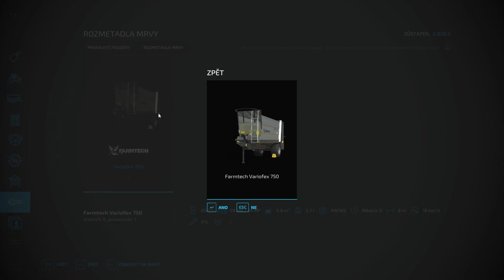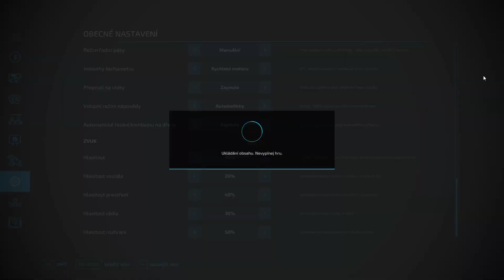Polipsy 22 sejba vojtešky